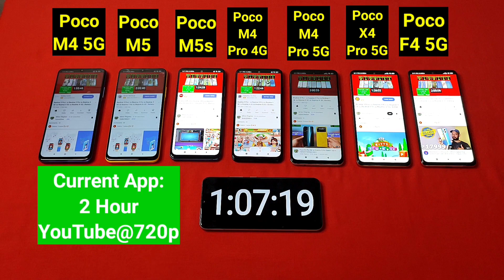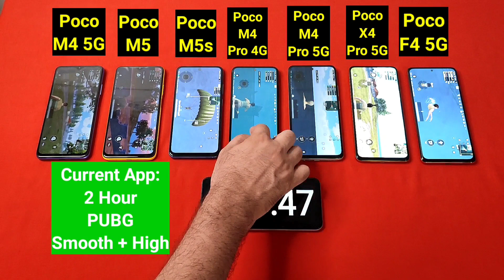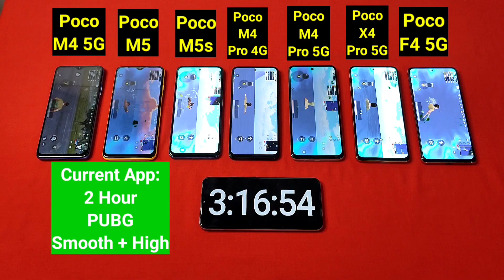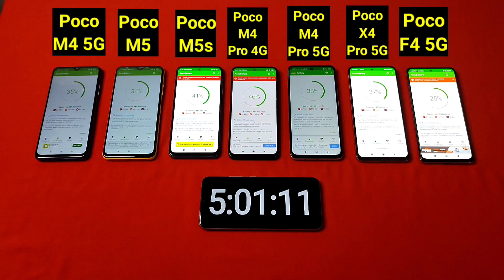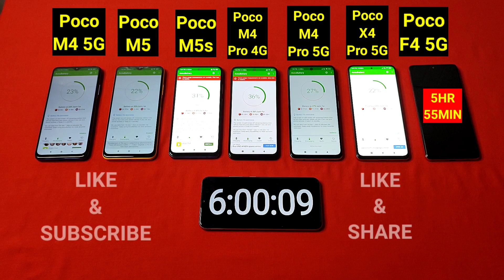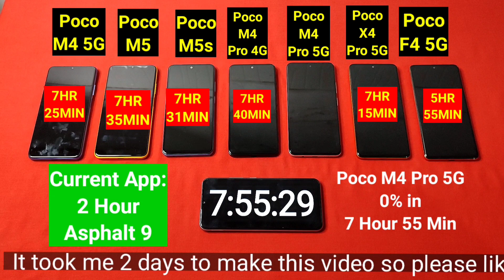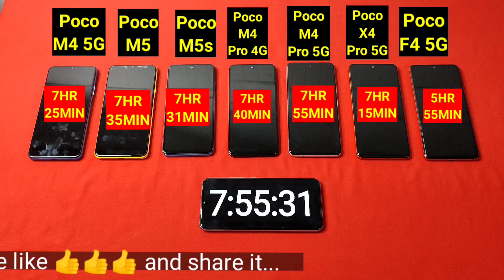Poco M5 vs Poco M4 5G vs Poco M4 Pro 5G vs Poco M4 Pro vs Poco X4 Pro | BATTERY DRAIN TEST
Poco M5 vs Poco M5s vs Poco M4 5G vs Poco M4 Pro 5G vs Poco M4 Pro vs Poco X4 Pro vs Poco F4 vs Poco F4 GT | BATTERY DRAIN TEST | 🔥⚡

poco m5 vs iqoo z6 lite, poco m5 vs poco m4 pro, poco m5 vs poco m4, poco m5 vs infinix note 12 pro, poco m5 vs poco m4 5g, poco m5 vs poco m4 pro 5g, poco m5 vs redmi note 10s, poco m5 vs redmi note 11, poco m5 vs, poco m5 vs redmi 11 prime

poco m4 5g vs poco m4 pro 5g, poco m4 5g vs redmi note 10t 5g, poco m4 5g vs realme c35, poco m4 5g vs redmi note 11, poco m4 5g vs vivo t1 5g, poco m4 5g vs poco m4 pro 4g, poco m4 5g vs infinix note 12, poco m4 5g vs redmi note 10s, poco m4 5g vs poco m3 pro 5g, poco m4 5g vs redmi 10 prime

poco f4 vs iqoo neo 6, poco f4 vs realme 9 pro plus, poco f4 vs redmi k50i, poco f4 vs oneplus nord 2, poco f4 vs nothing phone 1, poco f4 vs iqoo neo 6 camera test, poco f4 vs mi 11x, poco f4 vs poco f3 gt, poco f4 vs, poco f4 vs moto edge 30